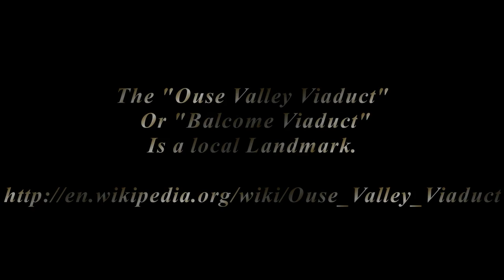Ouse Valley Viaduct, Balcome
Copyright details:

"Tasmin Archer-Sleeping Satellite", sound recording administered by:
WMG